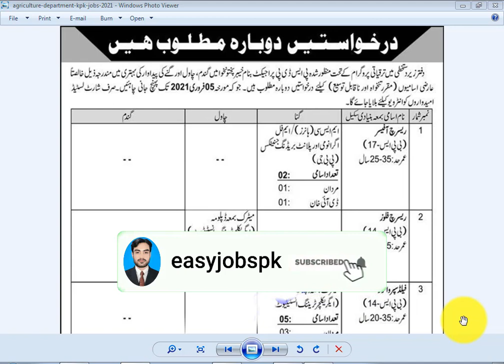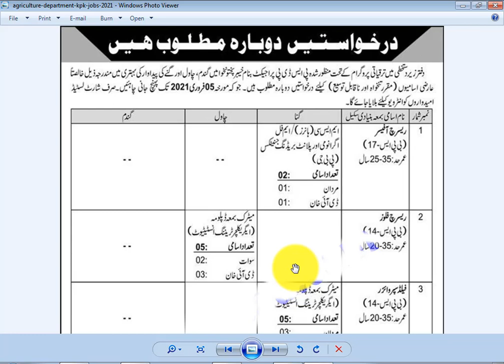agricultureAgriculture Department KPK Jobs 2021 new education metric master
Agriculture Department KPK Jobs 2021 has been announced through the advertisement and applications from the suitable persons are invited on the prescribed application form. In these Latest Govt Jobs in KPK the eligible Male/Female candidates from across the country can apply through the procedure defined by the organization and can get these Jobs in Pakistan 2021 after the complete recruitment process.
Newspaper Daily Express and Daily Aaj
Organization Agriculture Department KPK
Education Matric to Masters